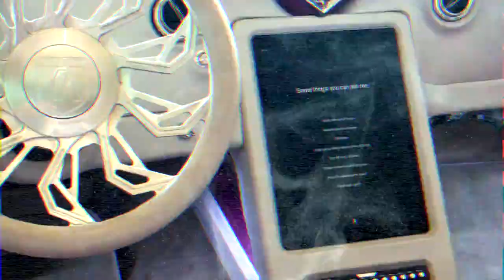KandyonChrome: 1973 GRAPE APE VERT JUGHEAD CUSTOMS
This Episode of Kandy on Chrome...Met Jughead and get a behind the scenes tour of the shop.
You will get a First Time look at a fresh build, Kandy Grape Vert on 30Inch Asanti Wheels. With  a New Style LT1 6.2 Motor. Custom Suspension by GSD Fabrication @nfamousrocks. Whole recipe coordinated by Jughead Customs! Custom One of a Kind Trunk and Interior.

Music Track "Donk Game" by Flag on Da Play @flag_on_daplay
Hosted By:  Vido No Shake

JUGHEAD CUSTOMS  911 South 58th Ave Hollywood Florida 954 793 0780